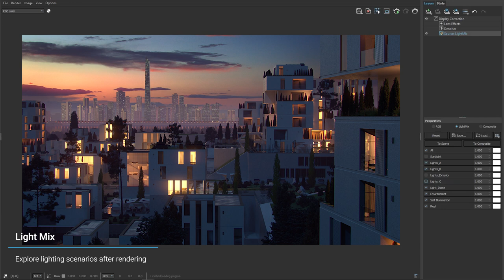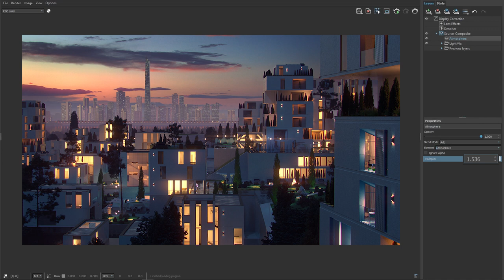V-Ray 5 for SketchUp — Now Available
V-Ray 5 for SketchUp lets you do more in your renderer than ever before. See your designs in real-time with V-Ray Vision. Light scenes automatically with Light Gen. Relight your renders instantly with Light Mix. And fine-tune and finish your images without a separate app.